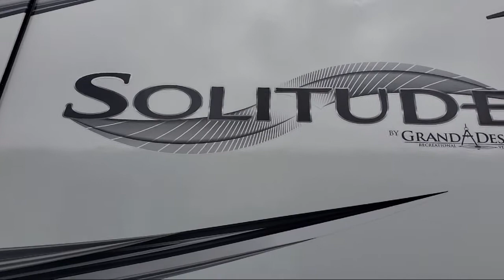2022 Grand Design Solitude 3330RE Pleasanton Dublin San Ramon Fairview Fremont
2022 Grand Design Solitude 3330RE Stock Number: 67642 Vin:573FS3925NAA10210.

Happy Daze RV Livermore is proudly serving our friends and neighbors in Pleasanton, Dublin, San Ramon, Fairview, and Fremont. or give us a call at for more information about this or any of our other vehicles.
Happy Daze RV Livermore
5605 Southfront Road